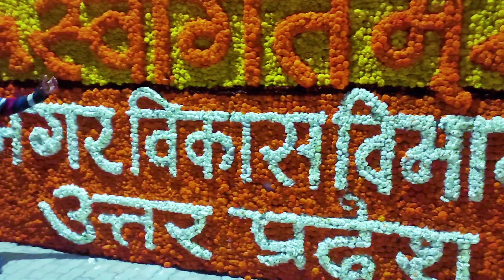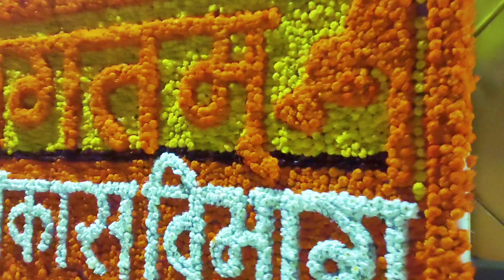🫣Ayodhya ke- PRABHU ||श्री राम|| AYODHYA aane ki Khushi mein🚩🙏🏻shreeram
Ram ki Nagari Ayodhya mein aap sabhi ka tahe dil se swagat 🙏🏻🚩😊

PRABHU ||श्री राम|| AYODHYA aane ki Khushi mein bhavya taiyari 🚩🙏🏻shreeram

any query..😊 👇🏻👇🏻